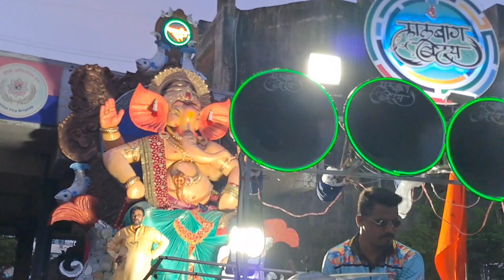Lalbaugh Beats Play palkhi nighali Rajachi Song At Malwani Cha Raja 2023